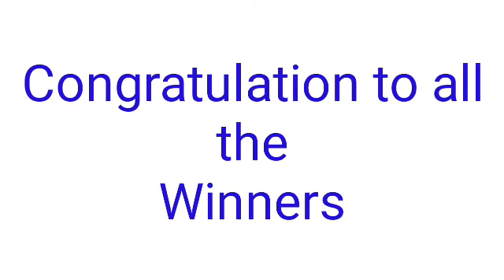STL - MUNTINLUPA CITY July 5, 2022 1ST DRAW RESULT